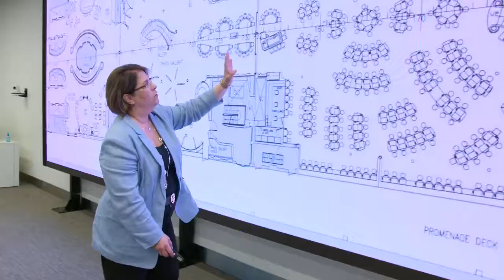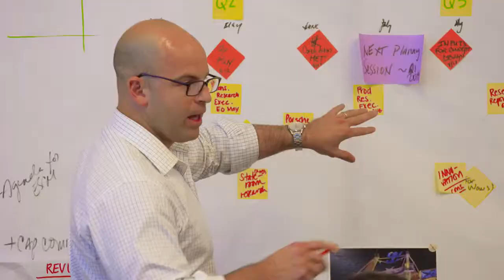Pushing the Limits of Innovation Royal Caribbean’s Ship Designers Stay Ahead of the Curve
Designing and building the world’s largest cruise ships is no small feat for Royal Caribbean’s Newbuild team. Creative collaboration between the team’s designers, architects, shipbuilders and executives is the key to building industry-leading vessels. Often spanning six or seven time zones, the team is brought together by a shared passion. They’ve built a rapport that allows them to feed off of each other, making innovation the norm. And when the most talented minds in the cruising industry come together, the result is ships that others only dream about.